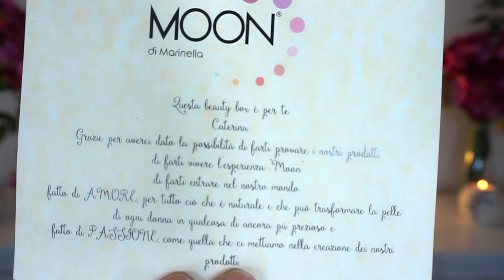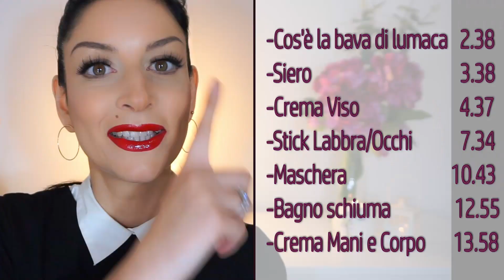Skincare alla Bava di Lumaca con MOON di Marinella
Ciao,sono tornata con un video sicuramente molto più serio,ma anche un po più tecnico,nel quale ti racconto la mia
Quando dico che mi sono sentita molto fortunata a poter provare tutti questi prodotti,è verissimo
Se ti ho incuriosito,ti consiglio di andare sul sito ufficiale
E se vuoi restare aggiornato sulle loro novità e promozioni puoi seguirli su Istagram

Hai notato che ad un certo punto del video appare una certa biondina?Sappi che quella è l'unica BBionda della mia vita e che,in quanto componente della mia vita,si distingue per autoironia,fancazzismo e acume,oltre che essere una bonazza assurda,ma di questo lei ne è inconsapevole,lo sappiamo solo io e il suo fidanzato;insomma tutta questa giostra di parole per dirti che questa ha un Blog,pure figo,di cui ti lascio il link:

🎠Mi vuoi contattare?🎠
Ti serve una consulenza MakeUp?
Sei un azienda e vuoi promuovere i tuoi prodotti tramite i miei canali?